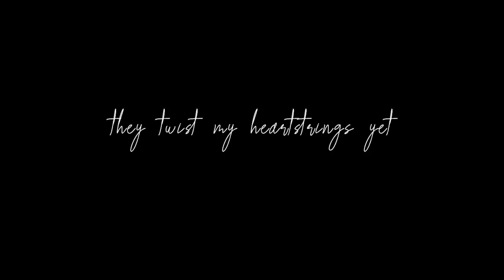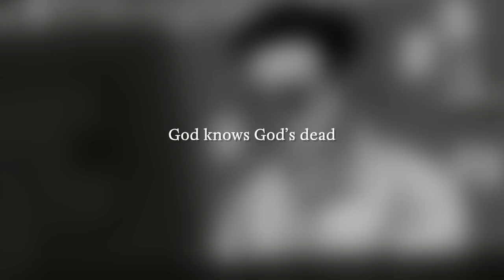Chonny Jash - Ode of the Cog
Art done by good friend, Grim Nik!

Once again blasting to hell the schedule he himself created, Mr. Jash uploads his most recent song four days early, and at a completely different hour.
Will the audience ever recover?
Will he?
What's next for our lonely hero?
Is the album done?
Is Big Brother real?
Alas, it may well come to pass that none of these questions are answered.
Though equally likely, they may all be.
Time itself is the only one with the privilege and ability to tell.

CHAPTERS
00:00 Ode of the Cog
06:45 Ode of the Cog Instrumental
13:29 BONUS: Dear Machine. Hate, the Cog (Ode of the Cog, Non-Fiction Mix)

LYRICS IN PINNED COMMENT